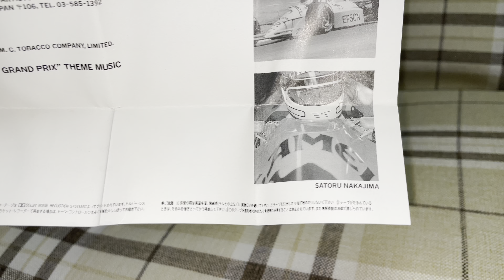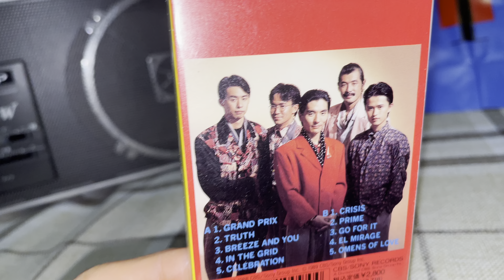Respect to T-SQUARE wiz SHARP GF-818ST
4K & STEREO RECORDING
好きになったら、ＣＤを入手すればいかがでしょうか？
If you like this music from T-SQUARE music group, why not to get one CD copy?
如果貴君喜歡這首作品，不妨入手一張CD聽聽看？

多謝各位😃😘🥰😍